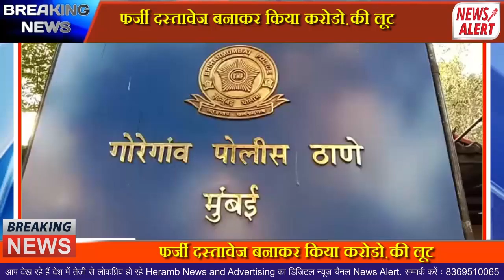फर्जी दस्तावेज बनाकर किया करोडो़ की लूट